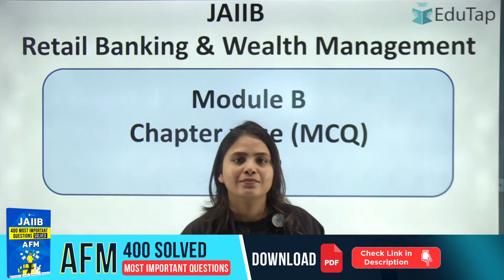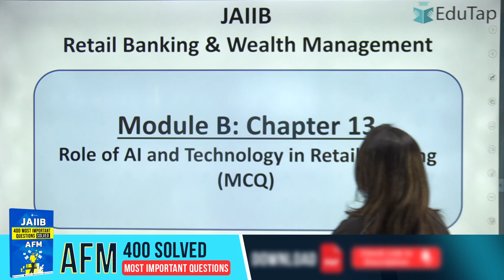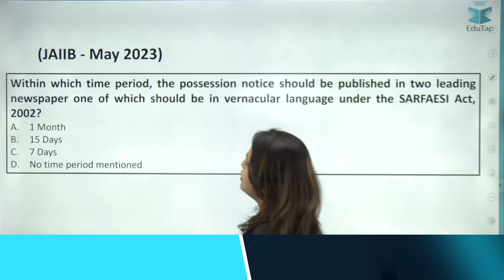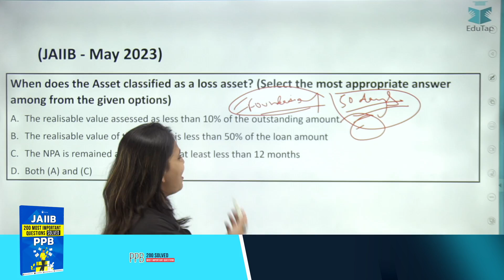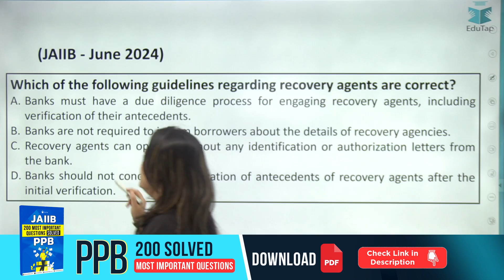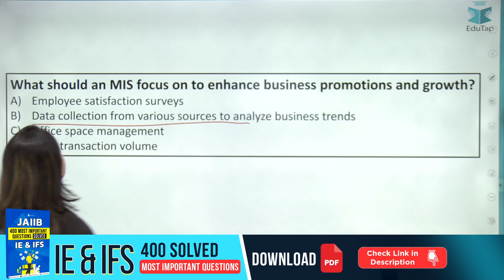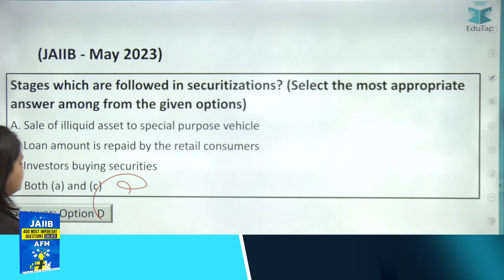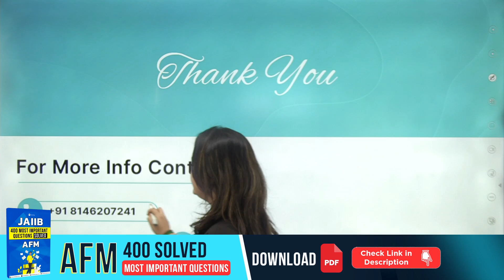JAIIB RBWM Module B Chapterwise MCQ | Retail Banking & Wealth Management | RBWM Module B Preparation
Have questions?